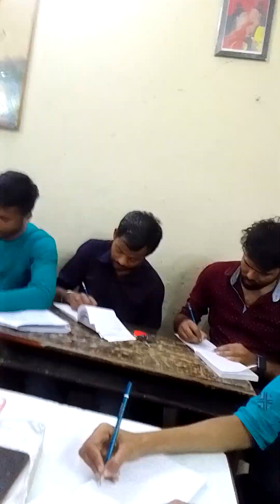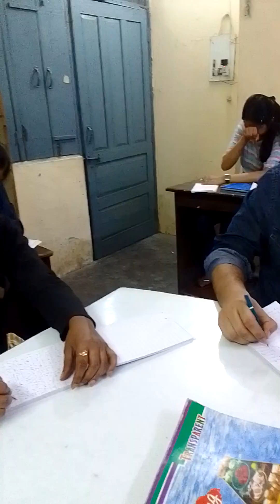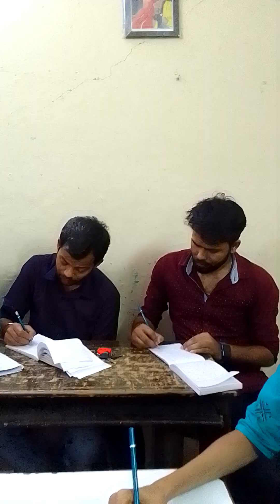Ex 293 Kailash Chandra | Volume 14 | Speed 90 wpm